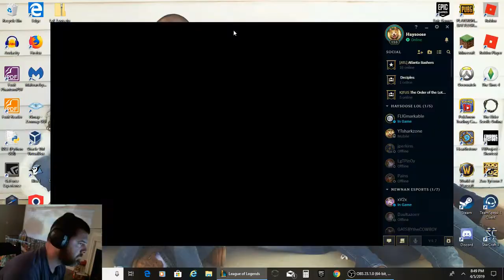Climb to Gold League of Legends | Episode #10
Climb to Gold League of Legends. Watch the tenth episode in my climb to gold series. In this game, I play Shen into Darius in the top lane.

Let me know what you think of my climb so far!